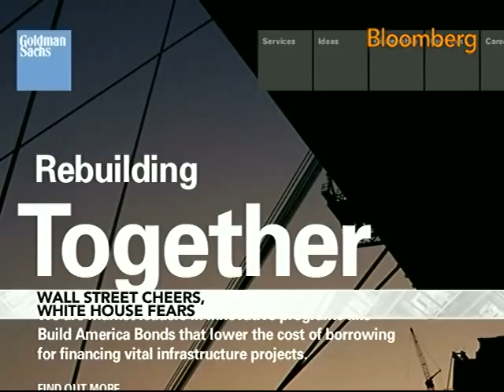Bank of America's Lewis Wont Get 2009 Salary, Bonus: Video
Oct. 16 (Bloomberg) -- Bank of America Corp. Chief Executive Officer Kenneth Lewis wont receive a salary or bonus for 2009, a decision based on advice from U.S. government pay supervisor Kenneth Feinberg. Bloomberg's Julianna Goldman reports. (Source: Bloomberg)